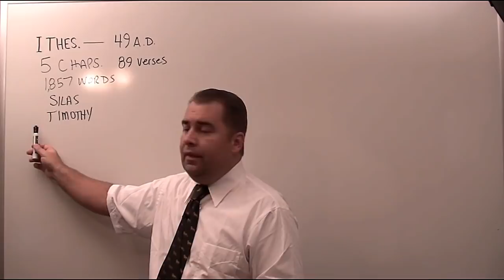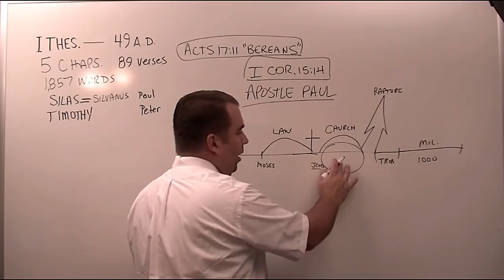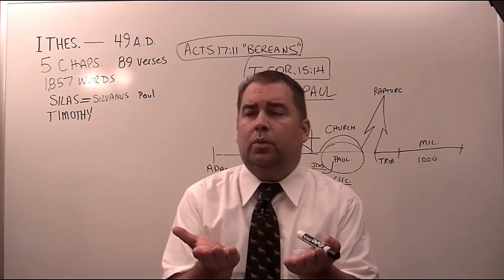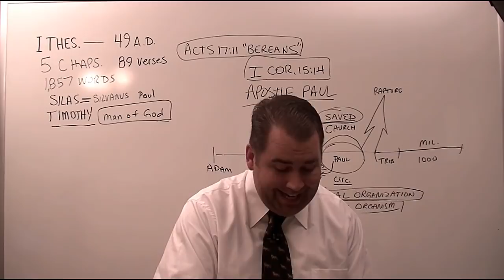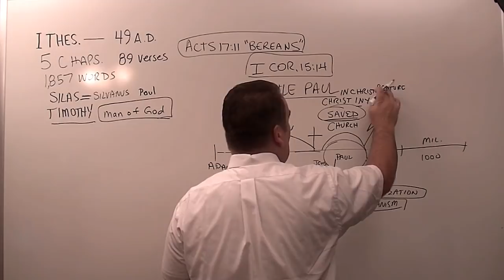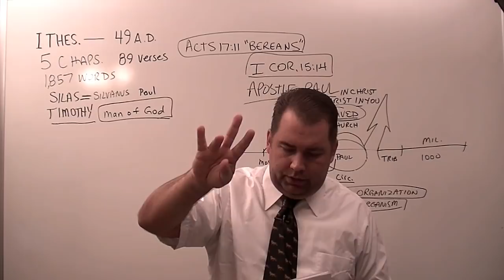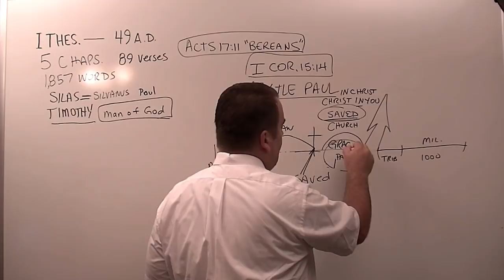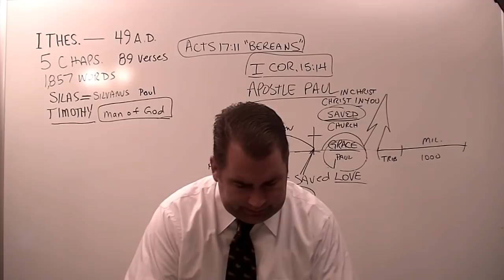1 Thessalonians 1:1-3 Verse by Verse Bible Study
through the book of 1 Thessalonians, covering verses one through three by Robert Breaker.   Study from the Authorized King James Bible.